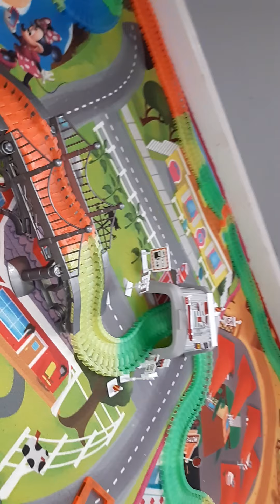Flexible Glow tracks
children play with the tracks 🔥🔥🔥🔥🔥💥💥💥💥